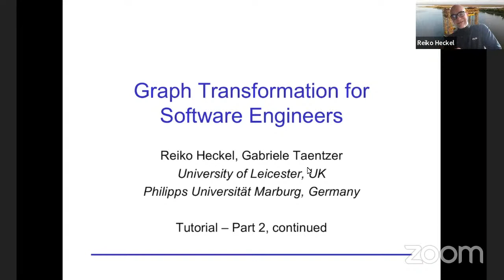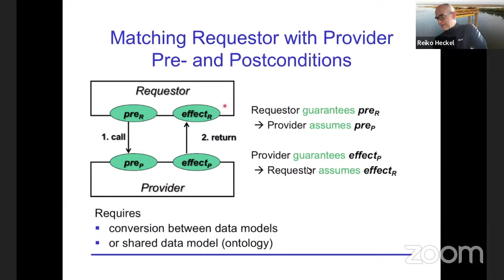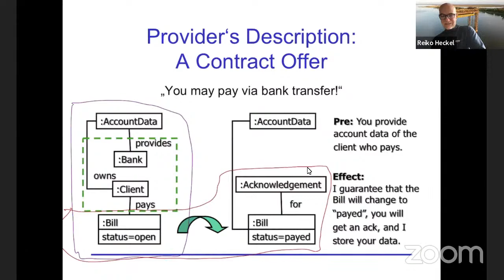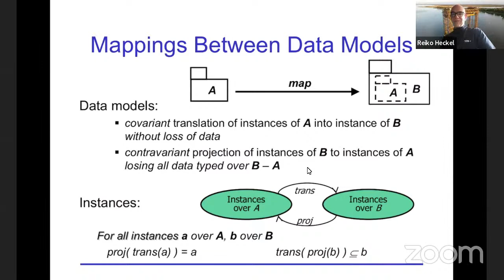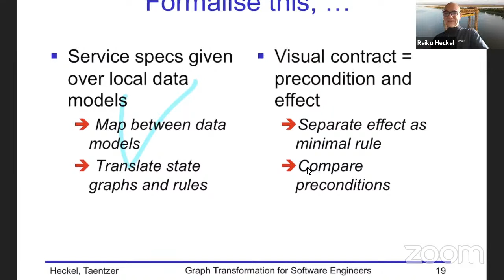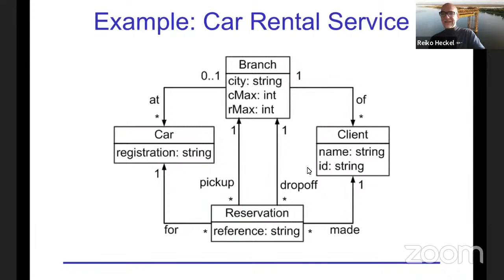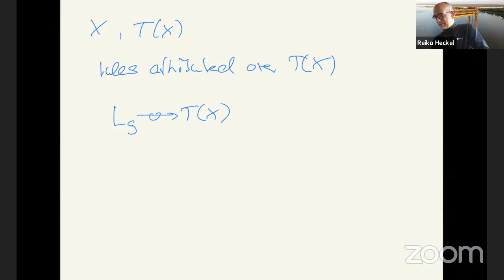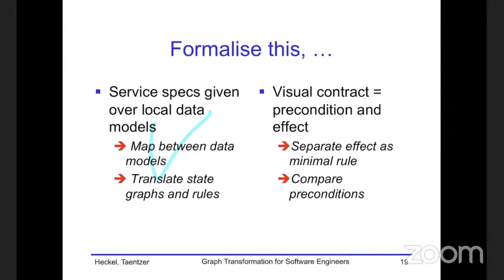GReTA seminar #29: "Tutorial on Graph Transformation Concepts and Applications - Part 3"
Speaker:

Reiko Heckel (Department of Informatics, University of Leicester, UK)

Abstract:

This is the 3rd in a series of tutorials based on the book on /Graph Transformation for Software Engineers/ co-authored with Gabi Taentzer at the University of Marburg.

The first tutorial in this series introduced the fundamental concepts and notations based on Part 1 of the book. The second tutorial provided an overview of the applications in Part 2 and covered in more detail the detection of inconsistent functional requirements,

In this third tutorial we will focus on the use of graph transformation rules as /visual contracts/, to model services from both a provider’s and requester’s point of view, and match required with provided services. We also describe how to reverse engineer visual contracts from service implementations in Java.

The book is available to buy from Springer and a free PDF copy  can be found at the authors’

About the GReTA seminars:

The GReTA – Graph TRansformation Theory and Applications virtual seminar series aims to serve as a platform for the international graph rewriting community, to promote recent developments and trends in the field, and to permit a regular networking and interaction between members of this community. Seminars are held twice a month in the form of Zoom sessions (some of which will be live-streamed to YouTube). for further details (including information on how to register for participating in the Zoom meetings).